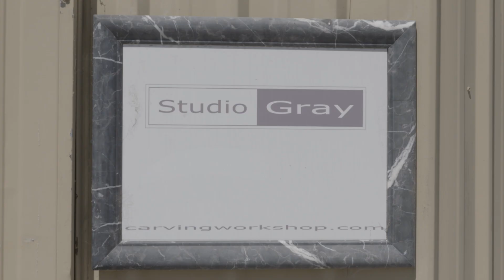Artist James Gray: The Making Is The Thing - Studio Gray Artist Portrait/Interview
Sonoma Artist James Gray talks about artistic process in this video portrait. Jim invited us into his beautiful studio, showcasing his rather unique talents. You can learn more about Studio Gray at his

This is our fifth video for the Portrait Series, after a bit of a hiatus. We'll be continuing to find interesting people and groups throughout Northern California, and doing our best to learn their stories.